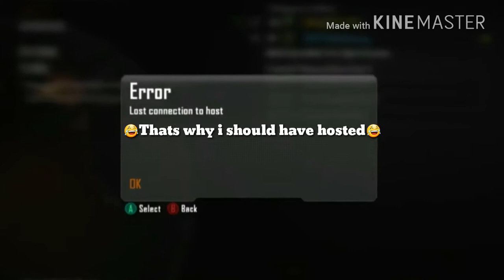1v1 vs Trashtalker - I can't get a good shot -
Hello everyone , this video is another 1v1 vs a random player that kept trash talking in a lobby and we decided to 1v1 and this video is a result of it, he calmed down when we where in the 1v1 and I wish I recorded the lobby before, this video took awhile because as with every youtuber the recording messed up and luckily I recorded it with theatre or this video would be lost,  leave a like and a comment if you enjoyed the video , Subscribe if your new just like that kid lol

I will be posting more of these videos , blogs, vines and more coming soon!